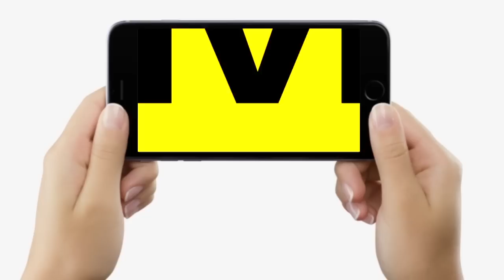Gopalganj Chunav : Tejashwi Yadav की सभा में आईं महिलाओं को सुनिए, Lalu Yadav पर भी बोलीं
Gopalganj Chunav : Tejashwi Yadav की सभा में आईं महिलाओं को सुनिए, Lalu Yadav पर भी बोलीं | Bihar News | LiveCities